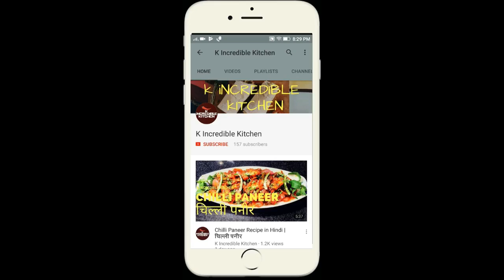Kesar Phirni Recipe | Rice Pudding with Saffron Flavour | Summer Special Recipe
Learn how to make Kesar Phirni with your Chef Kokila Lal at your own Channel K Incredible Kitchen

Ingredients

1) 1 Liter Full Cream Milk
2) 1/2 Cup Basmati Rice (Soak it for an hour and make a thik Paste of it by adding 2 to 4 tbsp of water)
3) 150 gm Mawa (Khoya)
4) 100 gms Sugar
5) 1/2 Tbsp Kesar
6) 10 Pista (Pistachios)
7) 10 Badam (Almonds)
8) 1 Tbsp Elachi Powder (Cardamom)
9) 2 tbsp Rose water or Keora Water